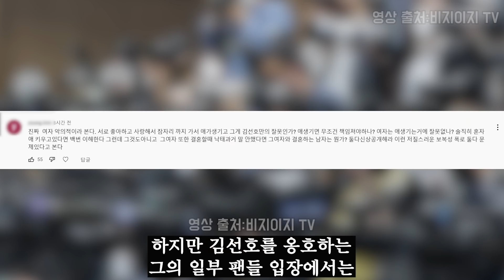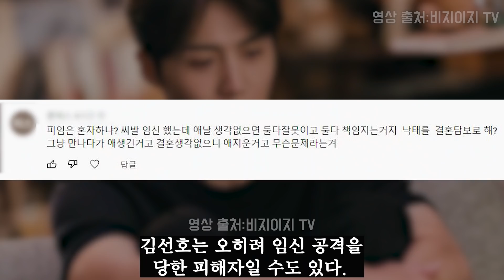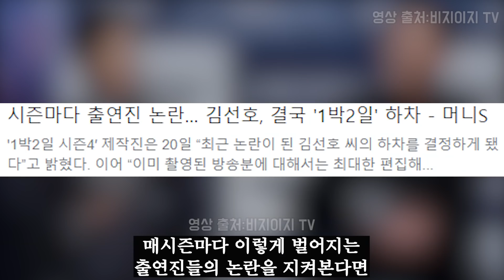김선호에게 남겨진 마지막 희망｜그녀의 용서만으론 부족했다｜강호동의 슬픔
오늘은 김선호에게 남겨진 마지막 희망
그리고 강호동의 슬픔에 대해 말해보고자 합니다.